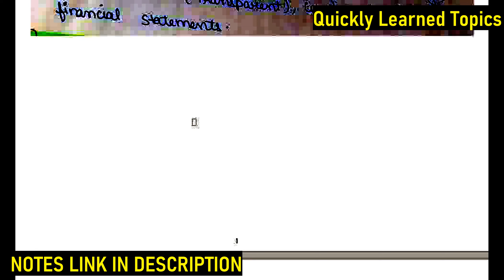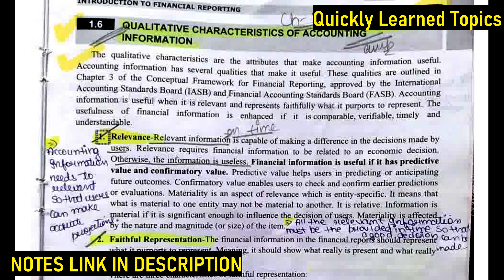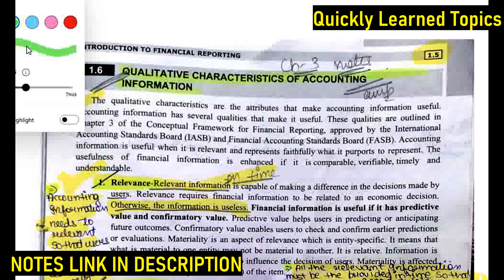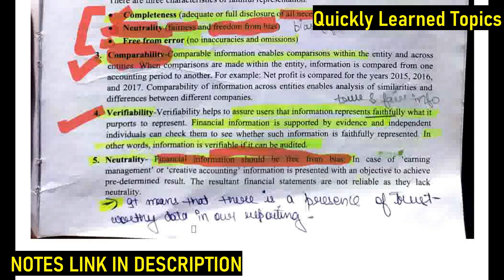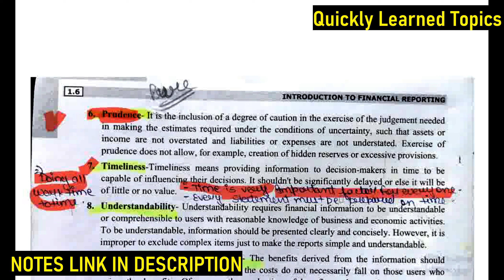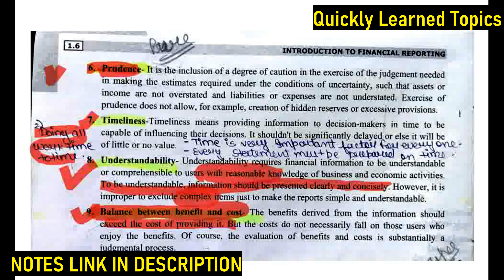CONCEPTUAL FRAMEWORK OF IASB || Qualitative Characterstics Of IASB In Hindi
Friends this vedio is about to CONCEPTUAL FRAMEWORK OF IASB .

Thanku so much.